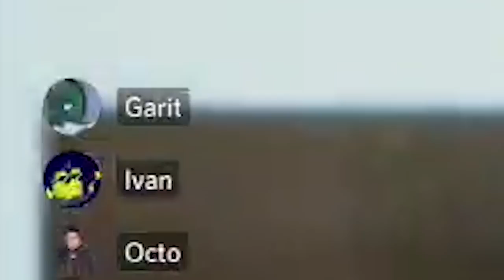SEBUAH KESALAHAN - PUBG Highlights #55